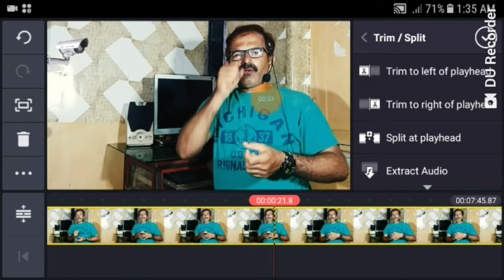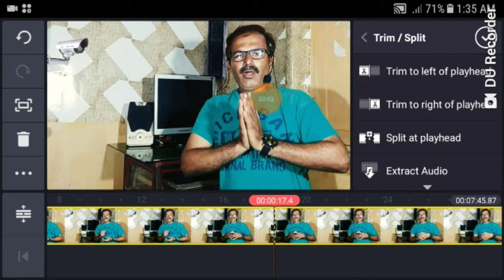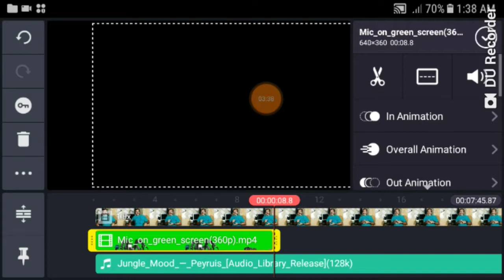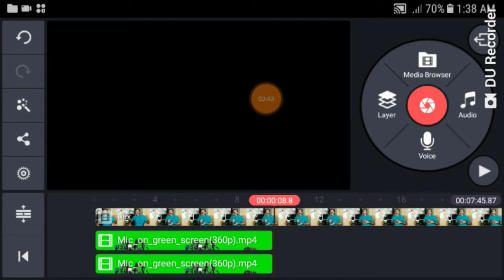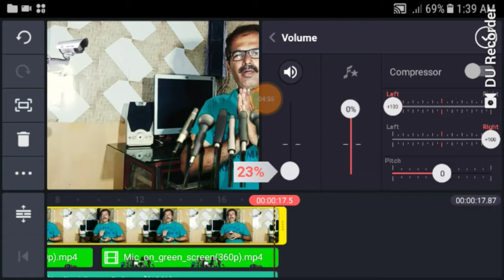Green screen microphone tutors. Green chroma key microphone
Hello friends i am Imdad Ali Rajper
Today my video about green screen microphone setup.
 how can you set green screen microphone set ib your video so don't Skip video watch complete video.